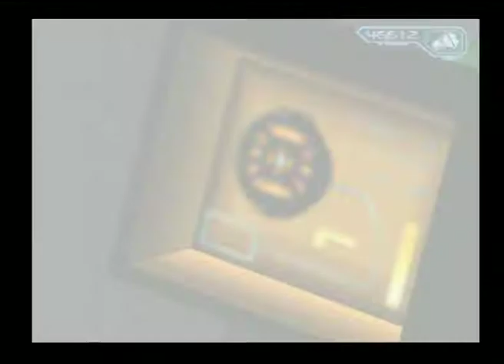Ratchet & Clank 2 gameplay part 8